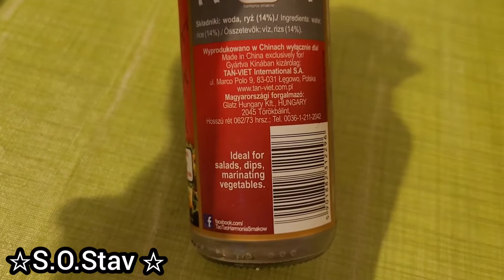РЕШИЛИ УСТРОИТЬ ВЕЧЕР РОЛЛОВ🍣🍙19.04.22